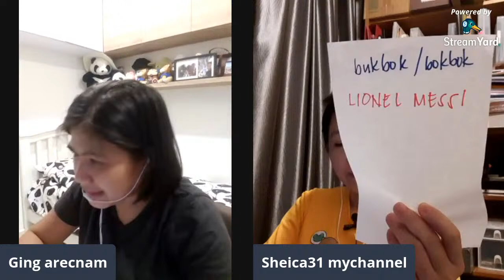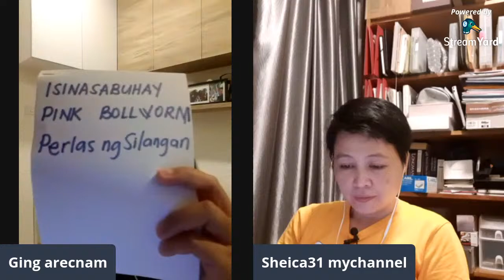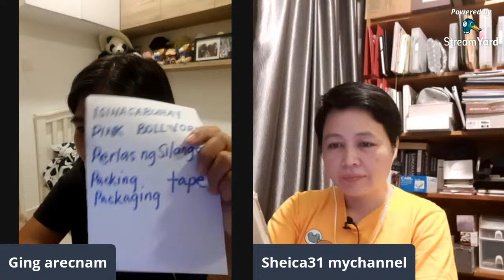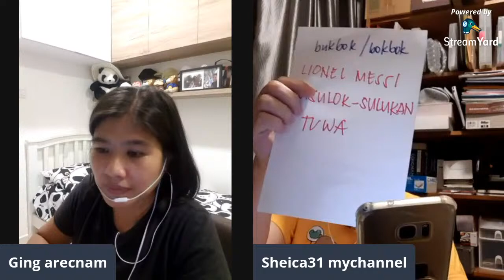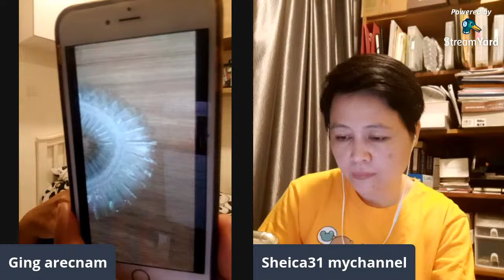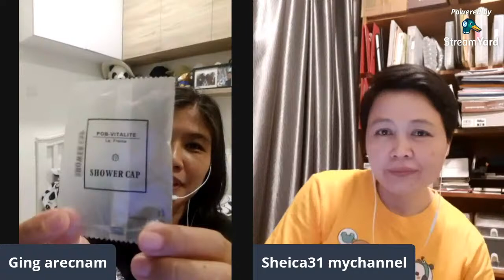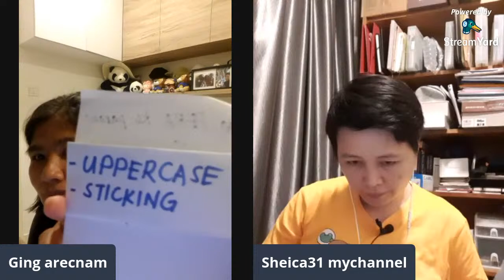Win CASH Prizes, 20wh, baking tools & tutorials, & more...